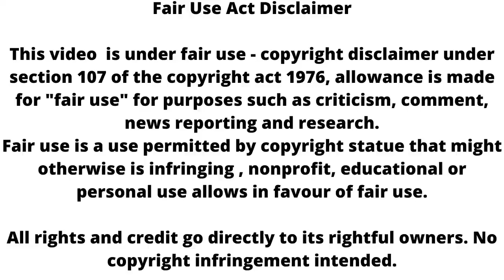SIRF TUM || इस वीडियो को दिखाकर ADITYA बचाएगा SUHANI को, सामने आयेगा बड़ी साज़िश